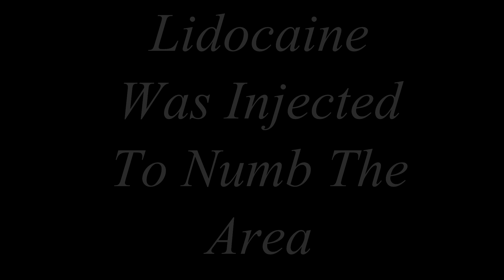Syringoma Removal using ElectroFulguration